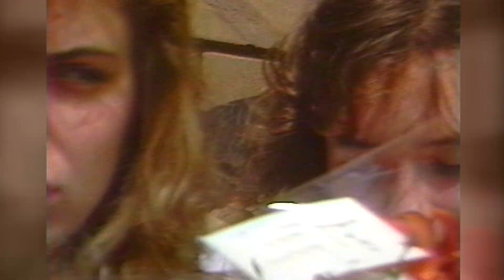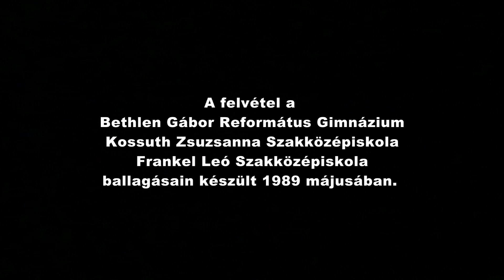BALLAGÁS KLIP 1989 Hódmezővásárhely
Hódmezővásárhelyen 1989-ben a Bethlen Gábor Református Gimnázium, a Kossuth Zsuzsanna Szakközépiskola és a Frankel Leó szakközépiskola ballagásain forgatott képanyagból készült ez a kisfilm, amit Varga Árpád Zsolt készített 26 évvel ezelőtt. Zene Jean-Michel Jarre - The Concerts In China 1981.